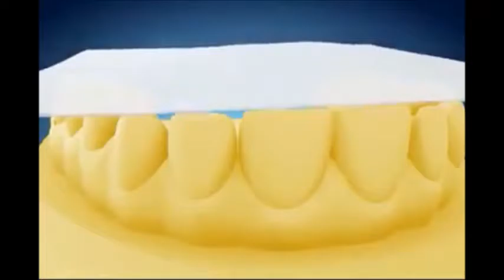Teeth Whitening at home At home bleaching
For subscribers, or yet to be subscribers, new visitors and returning visitors, I upload videos on daily basis. My channel have all kinds of random videos that people mostly searched for and they includes:

-How to
-Make Up
-Tutorial and Lesson (Music; Drums, Make Up, DIY ...
-Music
-Games / Gaming ( Latest or popular such as Pokemon Go
-Funny/ Jokes/ Humor
-Prank
-Pets (Cats, Dogs, others
-Animal (fish, turtle, marine, aquatic, birds, .
-Cute stuffs
-Cool Stuff
-Life Advice / Skills/ Hacks such as Best Hairstyle that suits your face, Secret to Happy Relationship, Travelling Makes Us Happier Than Money Does, How to Know When a Man Truly Loves You, and so on.
-Events / Festival / Culture
-Cute Baby and their activities
-Movies ( Latest such as Kabali,...
-Science of the World Nature Wonders and truth behind it
-My own random video
-Business / Marketing / Freelance / Mobile Apps / Franchise / Make Money Online
-Software / Hard Disk / Pendrive Problem Solve

Teeth Whitening Procedure Step by Step | No more Black Spot Plaques - Removing Cavity on Teeth Procedure | Dental Makeup - Dental Transformation - Dental Veneers | Replacing a Missing Tooth with Dental Implant (Ceramic Implant-Borne) | Dental Bridge Procedure Step by Step | Dental Implants Procedure, Implantology (Dental Implant Surgery Guide and Drilling Protocol by Alphadent) | Beer - opener Tooth Implant (credits to Ogilvy and Mather) | Teeth Whitening at home (At home bleaching) | How to Whiten Your Teeth in 3 Minustes - Amazing! | LED Teeth Whitening vs. Home Teeth Whitening | Teeth Whitening Procedure Steps at Dental Clinic | Whiten Your Teeth by Yourself  in 7 Minutes